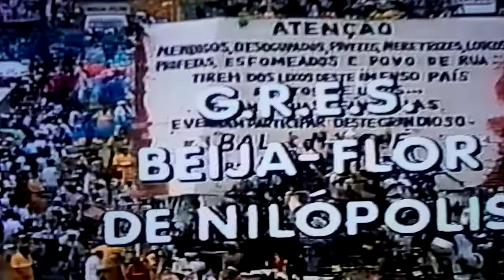BEIJA FLOR ..VICE EM 1989 NO CARNAVAL DO RIO.. LEONE PRODUÇÕES.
RATOS e URUBUS LARGUEM MINHA FANTASIA.